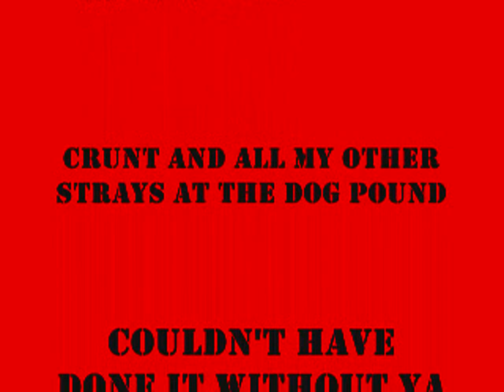Spanish Dinner Movie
Its the dinner by Sam Haivala and Jake Haivala